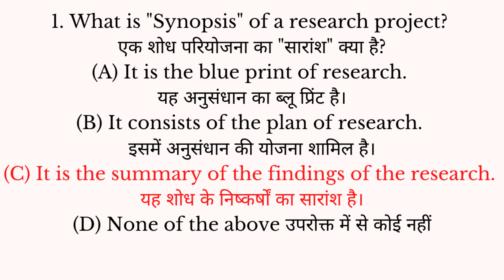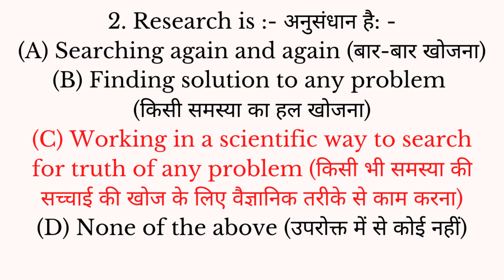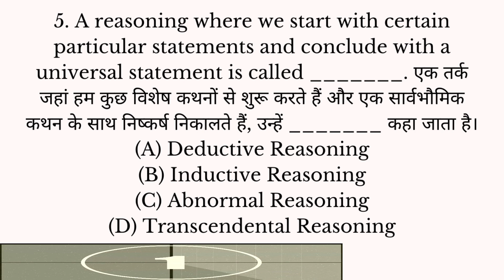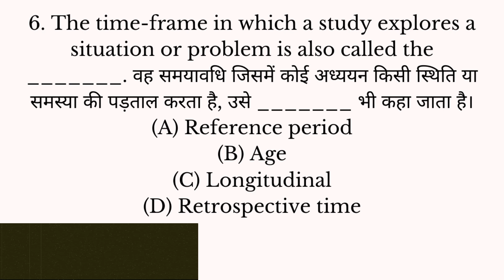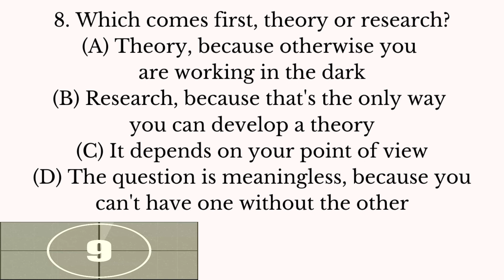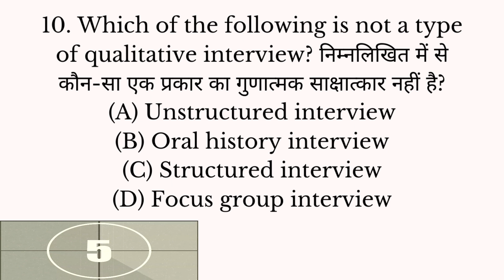(Practice SET 09) Research Aptitude (अनुसंधान अभिक्षमता) 10 MCQs For NTA UGC NET Paper 1 2021